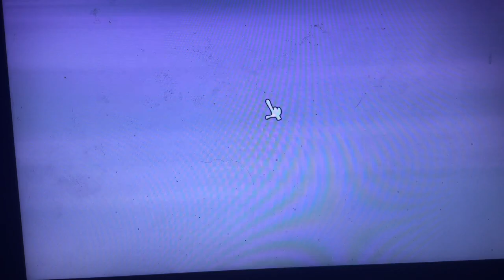Modified Angry Birds Space